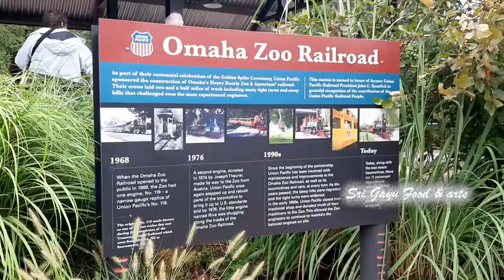Omaha Zoo Steam Engine|Take A Ride at Omaha's Henry Doorley Zoo|Omaha Zoo Rail Road|USA Vlog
Two different steam trains are operated at Omaha's Henry Doorly Zoo & Aquarium. This 30" gauge railroad brings visitors on a unique 1.8 mile circle tour of the numerous animal exhibits.